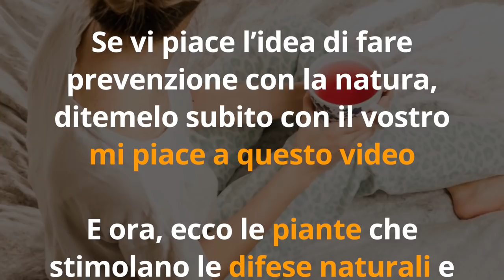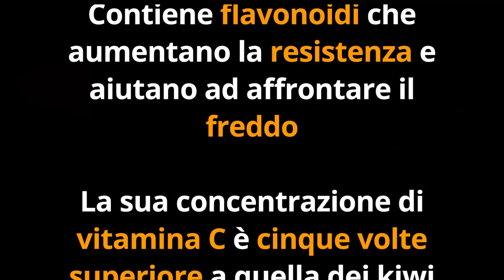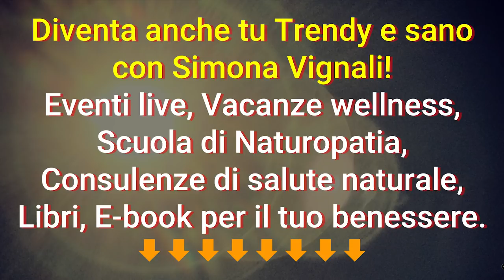STOP ai MALANNI di STAGIONE, FEBBRE, RAFFREDDORE, con questi 5 RIMEDI NATURALI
Ciao amici! Oggi vediamo i migliori rimedi erboristici per combattere febbre, raffreddore, mal di gola, influenza e tutti i malanni di stagione in inverno!

Nota bene

Simona Vignali